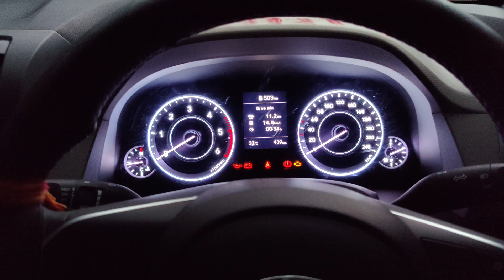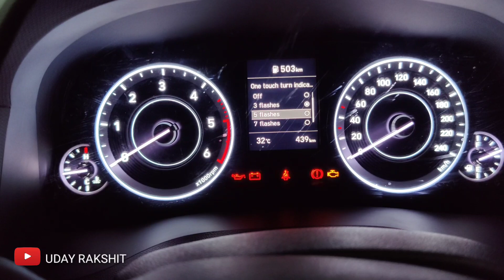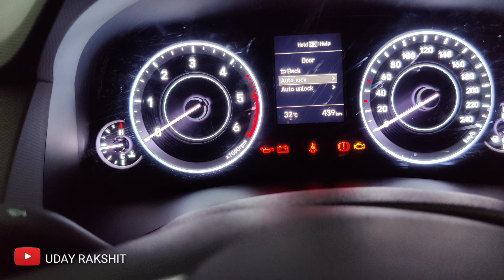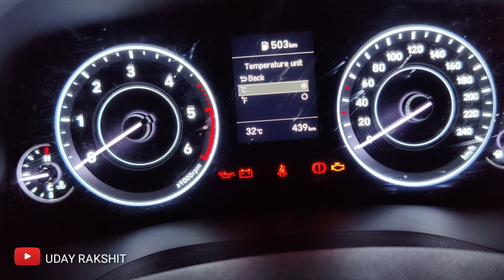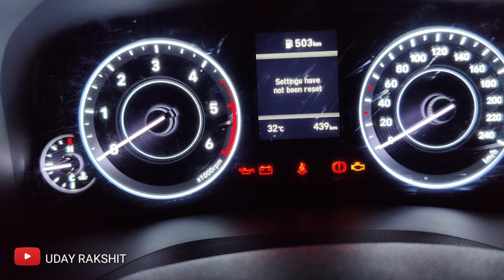CRETA 2020 MID explained || Base model में भी है बहुत काम की Features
CRETA 2020 MID explained. In this video you will see the features and functions of Creta 2020 base model's MID. I hope you will like the video.

Hey guys I am Uday Rakshit from Dhanbad Jharkhand. student of BA political science and currently owning CRETA 2020 E model diesel.